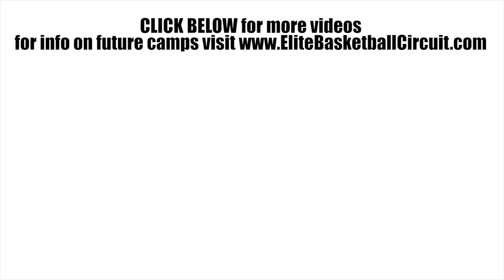Kevin Udeze is a 2 WAY PLAYER - 2017 EBC Jr All American Camp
Kevin Udeze is a rising 8th grader from Los Angeles who used his grit and skill to make a big impact at the 2017 EBC Jr All American Camp. The Class of 2022 prospect was a force on defense and was an outstanding passer on the offensive end.  Udeze hit the boards hard on both ends of the court and finished through contact in the lane.